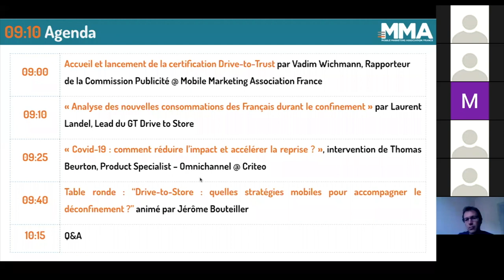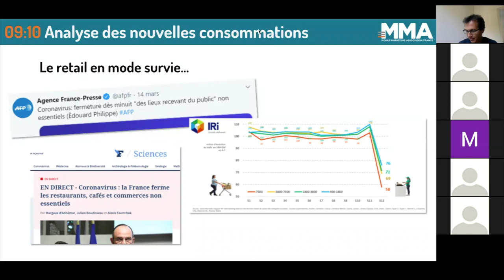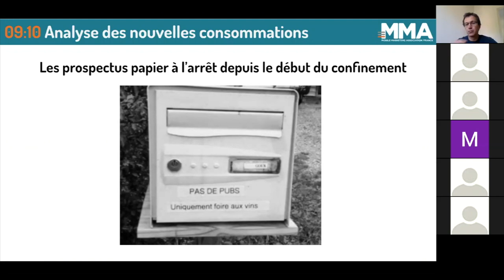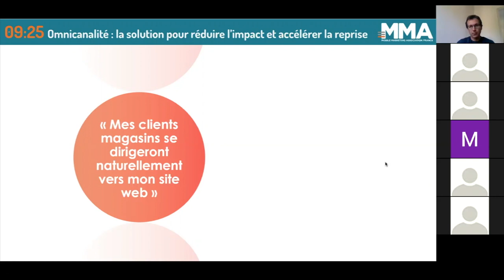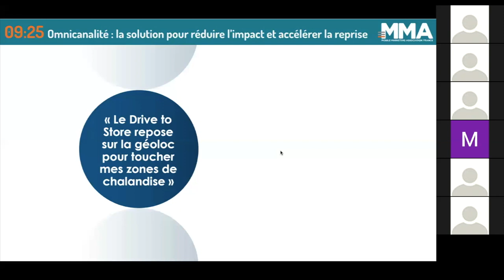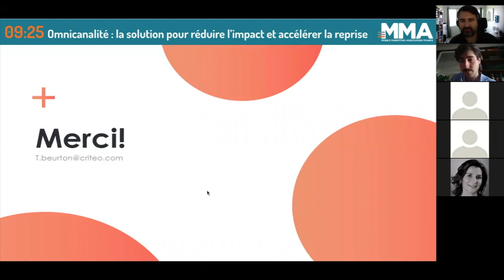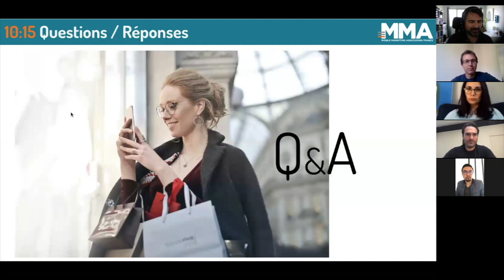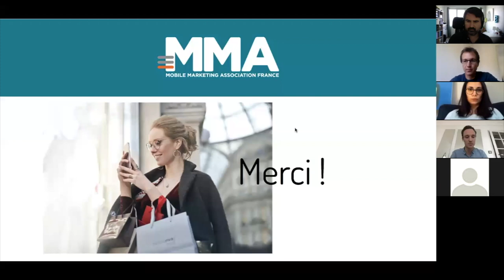Quelles stratégies mobiles pour accompagner le déconfinement ?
La crise sanitaire a profondément, et sans doute durablement, modifié les comportements d’achat des Français. La majorité des retailers ont été contraints de fermer leurs points de vente, et se mettent en ordre de marche en vue d’une réouverture prochaine. Les quelques autorisés à rester (partiellement) ouverts ont dû s’adapter pour accueillir leur clientèle.

Tous doivent désormais revoir leur stratégie business et leur politique de communication, dans un contexte inédit : la distribution des prospectus et catalogues - qui rythme le commerce - est à l’arrêt depuis mi-mars, et ce pour sans doute quelques semaines. Les points de vente qui captaient encore en moyenne 80% du chiffre d’affaires du retail avant cette situation inédite doivent désormais renouer le contact avec les consommateurs.

Dans ce contexte, les modes de communication digitale ont su s’imposer et le mobile offre en particulier de belles perspectives en matière de drive-to-store. Ces activations media constitueront un axe majeur pour relancer l’économie.

Quels dispositifs sur mobile pour générer du trafic en point de vente ?
Comment exploiter les solutions de géolocalisation pour assurer une communication locale et nationale ?
Le mobile et sa complémentarité avec les prospectus papier ?
Quels sont les résultats observés par les retailers qui utilisent le mobile comme levier de trafic en magasin ?
Comment impliquer le réseau de point de ventes dans la stratégie mobile ?

9h00-9h10
Accueil et lancement de la certification Drive-to-Trust par Vadim Wichmann, Rapporteur de la Commission Publicité mobile @ Mobile Marketing Association France

9h10-9h25
« Analyse des nouvelles consommations des Français durant le confinement », à partir d’études Criteo, Bonial et Waze, présentation par Laurent Landel, Lead du Groupe de Travail Drive-To-Store

9h25-9h40
« Omnicanalité : la solution pour réduire l’impact et accélérer la reprise », intervention de Thomas Beurton, Product Specialist – Omnichannel @ Criteo

9h40-10h15
«  Drive-to-Store : quelles stratégies mobiles pour accompagner le déconfinement ? », table ronde animée par Jérôme Bouteiller avec les retours d’expérience de :
- Pierre Apostol, Directeur de Pôle Retail @ Bonial France,
- Laura Carbone, Coordinateur France Marketing et communication @ Action,
- Mathias Beranger - Responsable Acquisition Multicanal chez Léon de Bruxelles
- Philippe Leclercq - CEO chez Ad4Screen